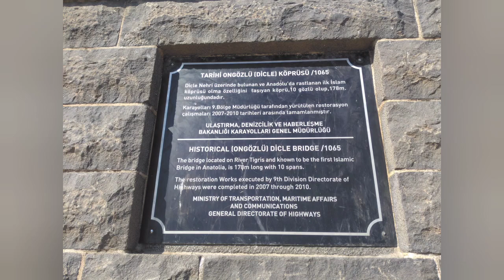DİYARBAKIR HEVSEL BAHÇELERİ 2020.10.10